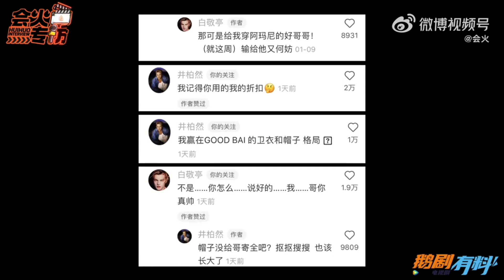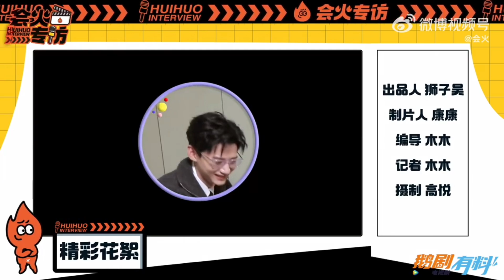【会火】 白敬亭说卡农已经刻在自己的骨子里 看完了《开端》更想坐公交车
主演：白敬亭 赵今麦
特别出演：刘奕君 刘涛
友情出演：黄觉
联合主演：刘丹